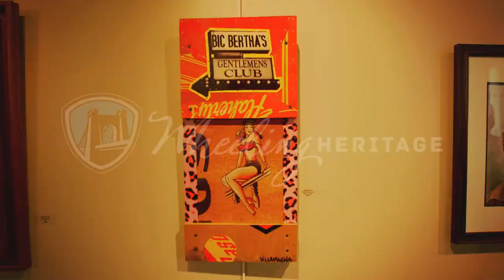Celebrate Wheeling Art Exhibition - Wheeling, WV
The Celebrate Wheeling art show was on display at the Artisan Center, hosted by Wheeling Heritage. Here's a glimpse at a few pieces - and the stories behind them - told by the artists themselves.